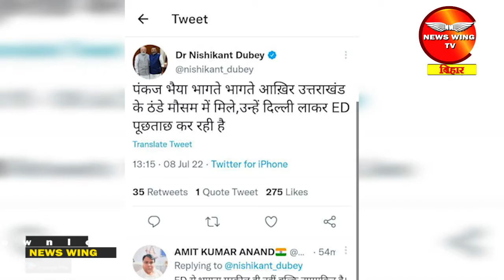CM HemantSoren के विधायक प्रतिनिधि पंकज मिश्रा ED की हिरासत में,उत्तराखंड से हुई गिरफ्तारी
CM HemantSoren's MLA representative Pankaj Mishra in custody of ED, arrested from Uttarakhand